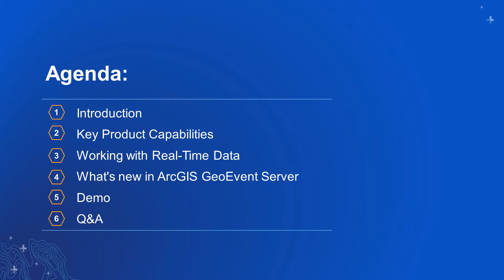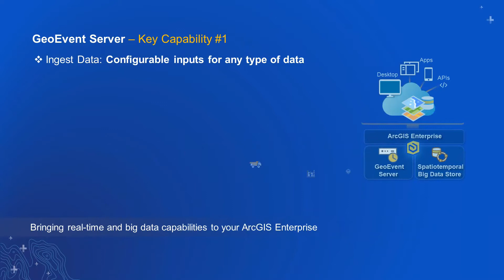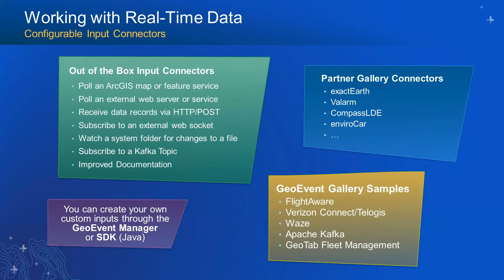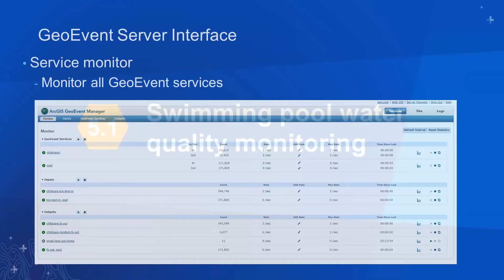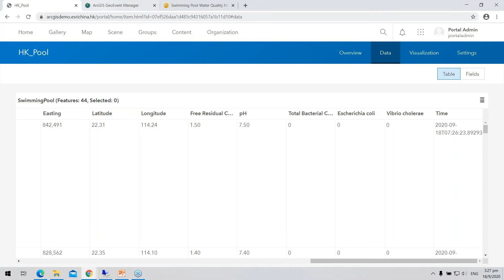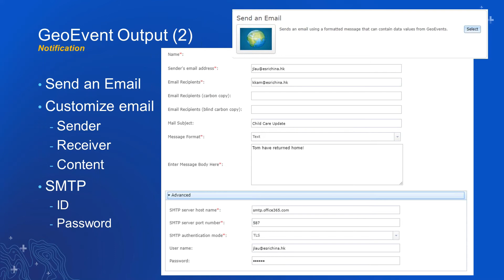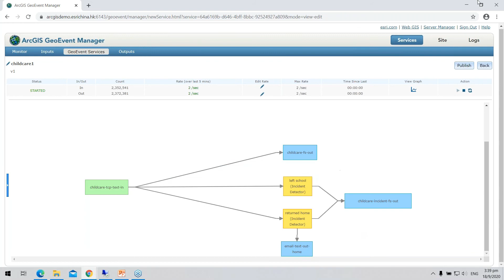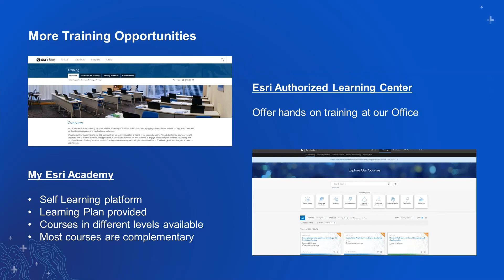Esri China (Hong Kong) - ArcGIS GeoEvent Server Webinar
GeoEvent Server brings real-time capability to your ArcGIS Enterprise. Get introduced to configurable connectors and processors and see how they are used to perform continuous analytics on streaming data. We will show how GeoEvent Services are designed to disseminate event records to web apps and persist real-time data in spatial data stores.

Topics will include:
• Introduction of  GeoEvent Server
• What's New in ArcGIS GeoEvent Server
• Connecting to real-time data
• Analyzing the data stream
• Send updates and alerts
• Demonstration: Building a GeoEvent service